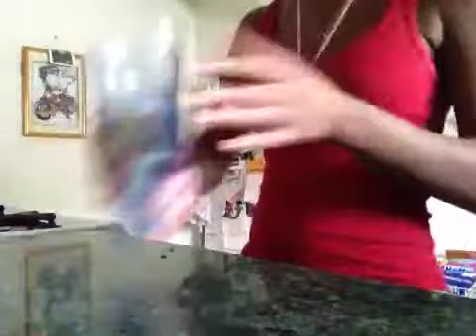1/2 Of The Cup Song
The Band Aid Did My Finger Justice ! But Like My 25th Attempt At The Cup Song That ACTUALLY WORKED ! Yeaaa 👍

Keek : wassapslimes 😶